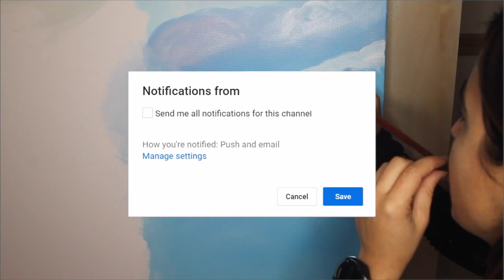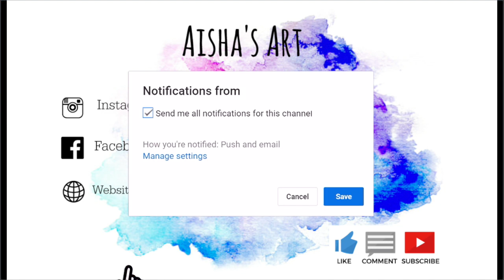Painting The Virgin Mary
Hi friends,

For those of you who don't know me. I am actually not religious. What I am is a commission artist. Therefore, I paint custom painting requests. And although I am not religious, I still respect those who are. As long as religion is not hurting anyone in the process and instead helping individuals thrive, then I am in support.

Although at times I felt this painting was far from my style, I also appreciated diving into a little more classical/renaissance painting style. It took me back to art history in year 12 :D